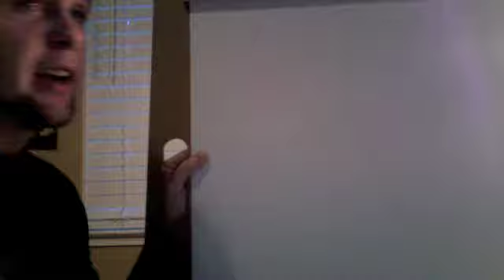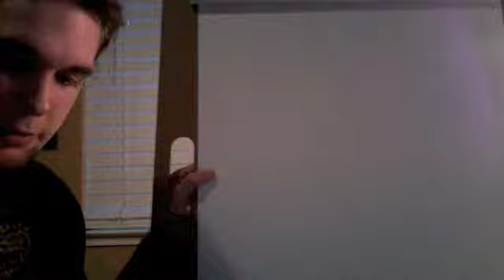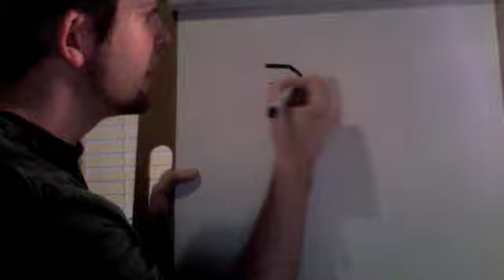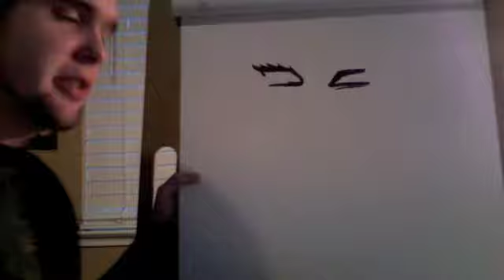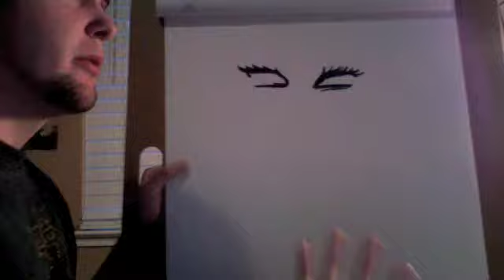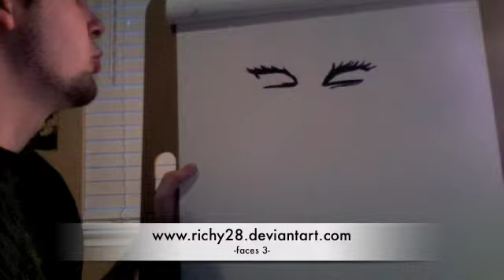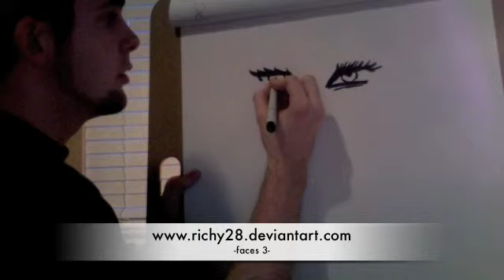face3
faces for anime and american syle artists. comic and game concept art. basic anatomy and proportions for beginners. tutorials teaching lessons.